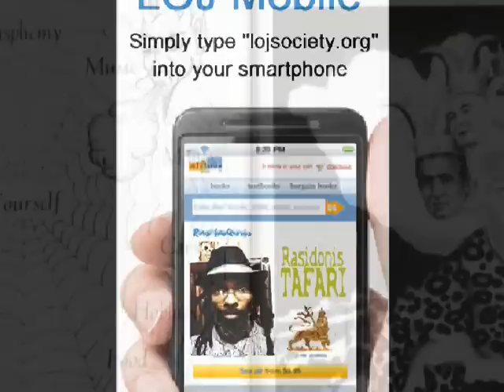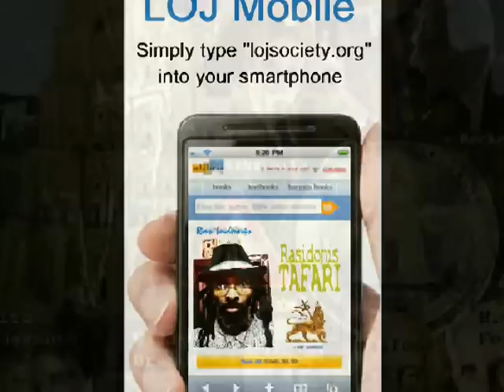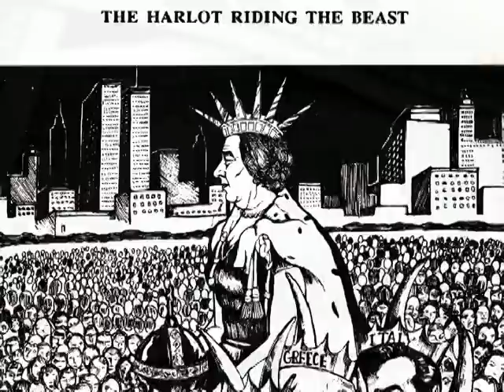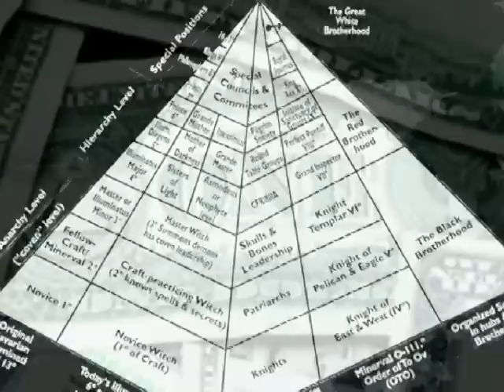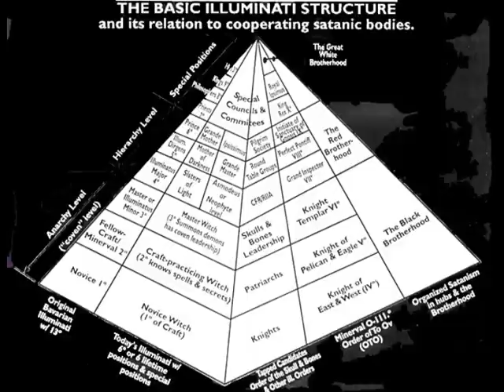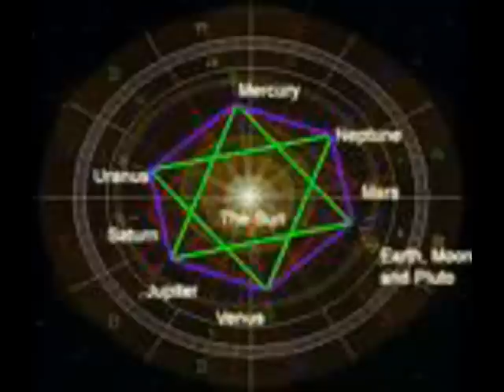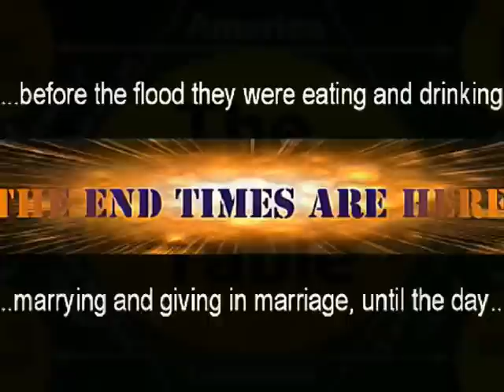SYSTEM WITHIN A SYSTEM Or The Matrix-In-A-Matrix Explained by Rasiadonis.mpg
Rastafari live stream 24/7 Rastafari Sabbath Studies#41 Phinehas [FinHas] = Pi Phi + Nehas - Mouth of [Ethiopic] Wisdom = Zeal of JAH

RSS#41 Beta-ISRAEL [Ethiopian-Hebrews] & the Sin of BAAL-PEOR - Wake up Black Folks [lost sheep]!

RASTAFARI SABBATH #22 | Exodus 35:1-3 | WAYYAKHAHEL | HSI Amharic Bible & Ethiopic Torah Studies1

Rastafari SABBATH #22 | SEB-SIBO Exodus 35:1-3 | Haile Selassie Amharic Bible & Ethiopic Torah Studies1